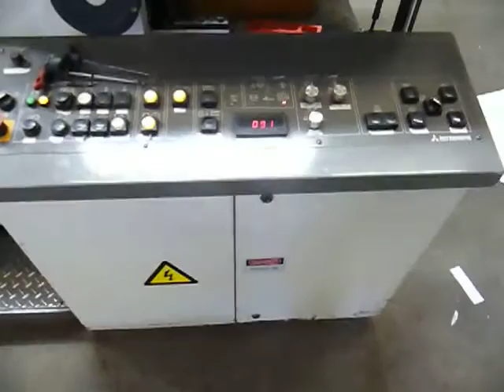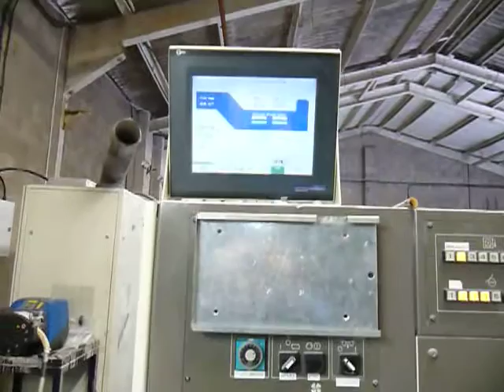Mitsubishi D1000 5 colour plus coater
Mitsubishi D1000LS-5-C+ED age 11-2001
Turner Graphic Services England